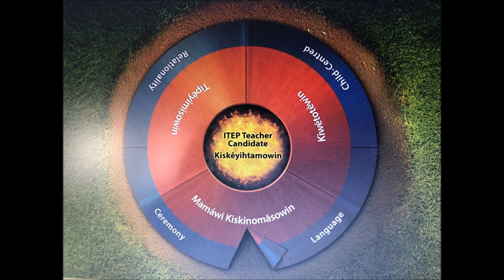Explanation of St Frances Cree Bilingual PD school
This video explains the PD school model. It is a partnership between St Frances Cree Bilingual school, the U of S, and ITEP. In the program at St Frances, teacher candidates from ITEP work alongside master teachers and Indigenous students to learn as teachers teaching language, culture, ceremony, etc. It is here that these teacher candidates would learn and grow as teachers to achieve their Professional A certificates.